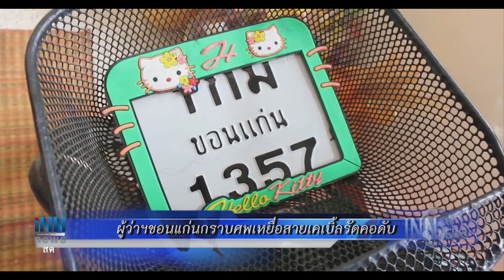ข่าวต้นชั่วโมง 20.00 น.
-ผู้ว่าฯขอนแก่นกราบศพเหยื่อสายเคเบิ้ลรัดคอดับ
-ปัตตานีเปิดเวทีสานพลังประชารัฐพัฒนาศก.จชต.
-รฟม.เปิดใช้รถไฟฟ้าสีน้ำเงินต่อขยาย,สีเขียวปี62